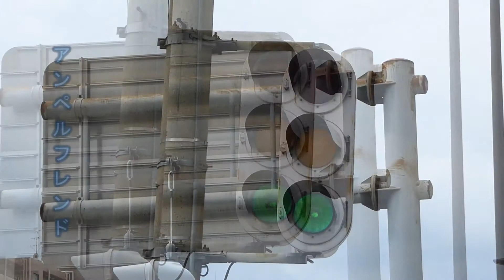Nippon Signal Vehicle Traffic Light (Showa 52 (1977))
City: Kyoto, Japan

All my pictures on Flickr: Ampelfreund